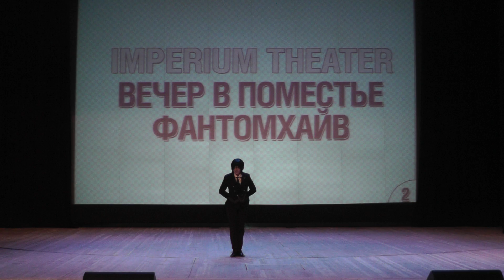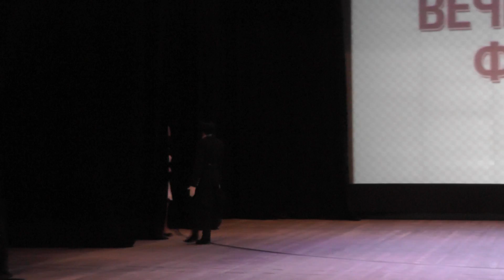Taiyou no Matsuri 2017 Сценкосплей: Imperium Theater - Вечер в поместье Фантомхайв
Taiyou no Matsuri 2017, г. Новосибирск
День 1, Блок 2, Сценический косплей
№2 Imperium Theater, Вечер в поместье Фантомхайв